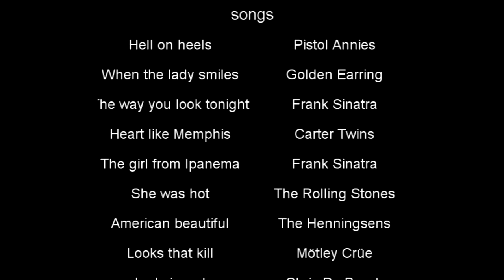Megan Hunt - Mixtape 1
Because I always hear so many songs of which I think a few lines are typically Megan Hunt, I decided to do a mixtape. My first one ever. So I hope you like it.